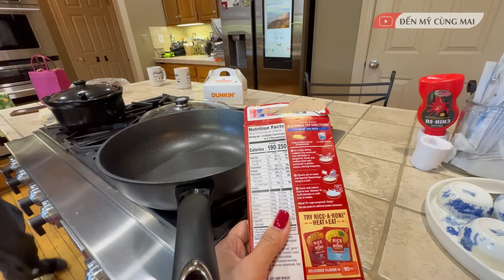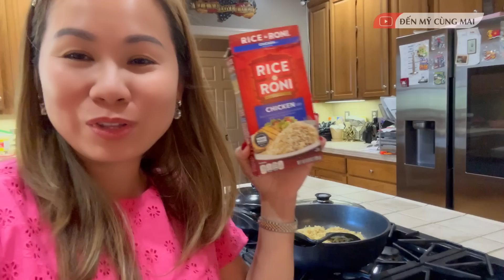Chồng Mỹ Trổ Tài NẤU CƠM TRỘN MÌ Cực Ngon, Rút Kinh Nghiệm MUA BẢO HIỂM Của Diễn Viên Ngọc Lan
Gần đây vụ mua bảo hiểm của diễn viên Ngọc Lan khuấy động không gian mạng, cô ấy đã rất mạnh mẽ để nói lên những ý kiến cá nhân của mình, rút kinh nghiệm từ bài học mua bảo hiểm nhân thọ của diễn viên này, Mai quyết định ra video để cho những ai muốn mua bảo hiểm tránh mất tiền oan.